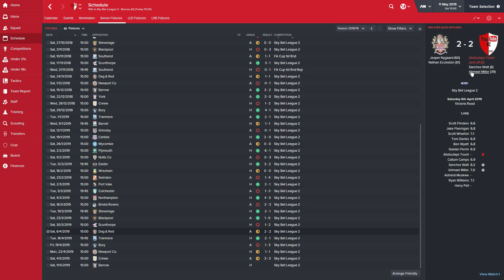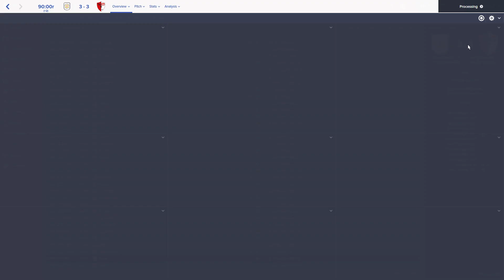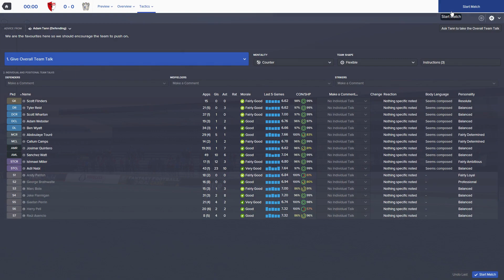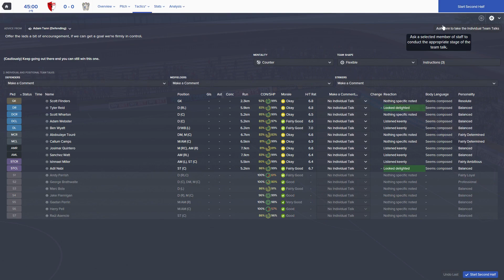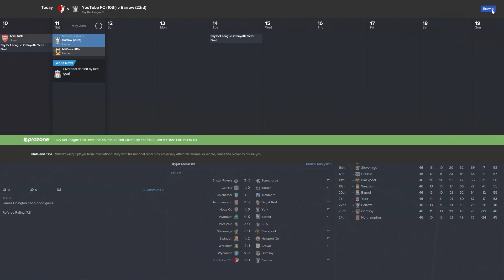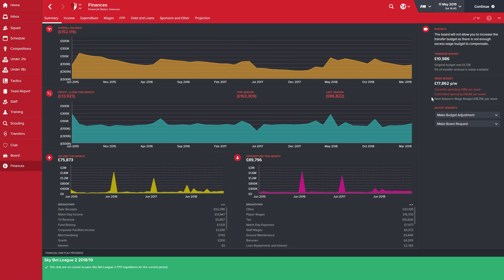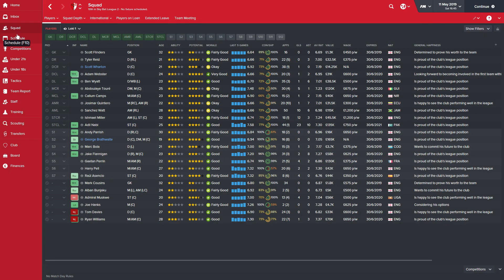Football Manager 2016 - Create a Club - YouTube FC EP27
Lets play some FM16. This career will be using Football manager 2016's new feature, Create a Club mode.   Welcome to the new team Youtube FC. This will be a long term save. lets see if we can make Youtube FC into a giant of world football!